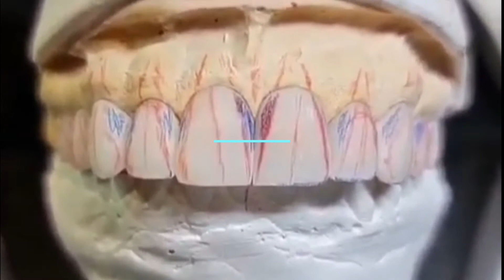FACETAS DE PORCELANA. Processo de Confecção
Como criamos um sorriso customizado, desde o planejamento até a conclusão. Vídeo de 5 min,mas vale a pena até o final com imagem MACRO em HD das cerâmicas concluídas. Excelente para quem tem curiosidade sobre como realizamos as lentes dentais.